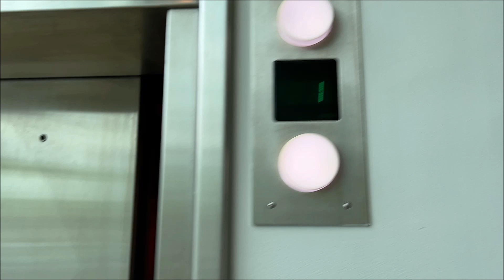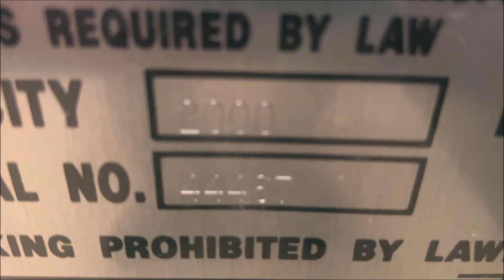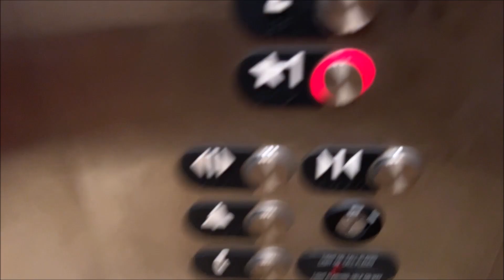Otis Hydraulic Elevator at 1848 Biddle Avenue, Wyandotte MI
Here is a neat 2 story office building off of Biddle Avenue not far from downtown Wyandotte.  This building has a basic but nice Otis elevator from the mid 2000s.  It has Series 2 call stations and hall lanterns but has Series 5 fixtures on the inside.  (Fixtures are also referred to as Classic and Standard fixtures).  Overall it's a pretty basic elevator for install from the 2000s but still the elevator runs very well and has a nice vibe to it for a building like this.

Elevator Information
Brand (Original Installer): Otis
Installation Year: 2006
Floors Served/Landings: 2/2
Drive System: Hydraulic
Fixtures: Series 2, Series 5 (Classic, Standard)
Door Type: Single Speed
Capacity: 2,000 lbs
Elevator Model: Unknown
Instant Door Close (DC Button, Floor Button): After a Certain Period of Time
Modernized: No
Modernizer: N/A
Year Modernized: N/A
Fixtures Before Mod: N/A
Model before Mod: N/A
Michigan Serial Number(s): 44467